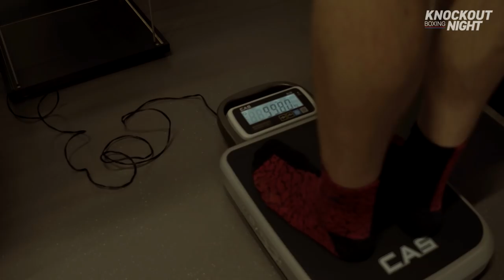Summer Camp: Gdzie mieszka Diablo, chłopaki grają w łapki, trener Łapin 'dobra rada' czyli Vlog #1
Pierwszy VLOG z obozu letniego Knockout Summer Camp w Nosalowym Dworze Resort & SPA. Zobaczcie co mieli do powiedzenia w ciągu dwóch pierwszych dni najlepsi polscy pięściarze - Krzysztof 'Diablo' Włodarczyk, Krzysztof Głowacki, Kamil Szeremeta, Paweł Stępień i Fiodor Czerkaszyn.

W tle zalane deszczem Zakopane i przepiękny hotel Nosalowy Dwór Resort & SPA. Tak można trenować!